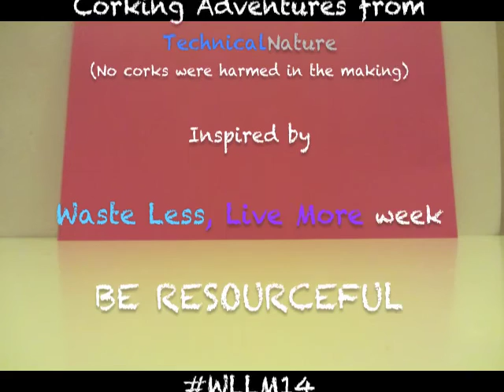A Resourceful Week - cork animation - A Corking Life Adventure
A short "Corking Adventure" cork animation, inspired and dedicated to Waste less, Live more week and the Be Resourceful challenge. You can get involved too!

Alongside this celebrating some corking characters and resourceful ideas!

With this in mind the film has tried to capture this ethos and uses recycled items or things found around the room (apart from their googly eyes).

Music & sound effects standard from Youtube creative and Imovie - Runaways - Silent Partner